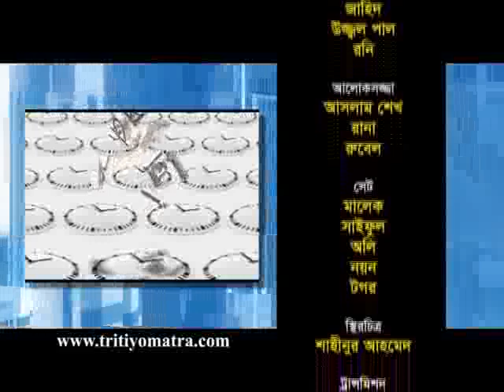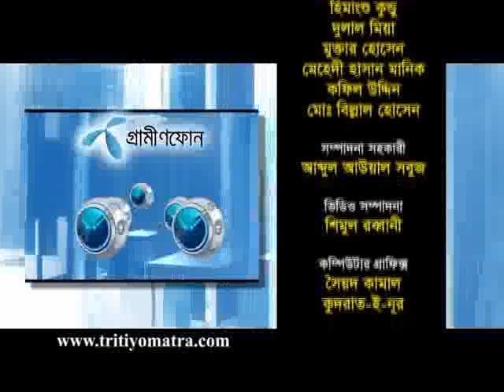Tritiyo Matra Episode 4160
Hafiz Ahmed Mazumdar, Chairman, Pubali Bank Ltd. & Former MP and Abdul Matlub Ahmad, Founding President & Adviser, India-Bangladesh Chamber of Commerce & Industries participates in episode 4160 of Tritiyo Matra on 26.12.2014